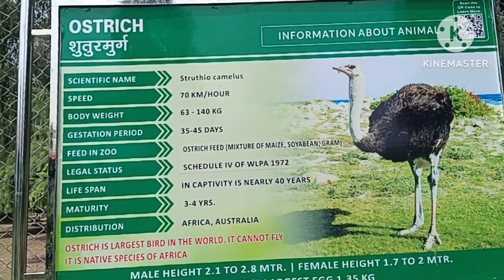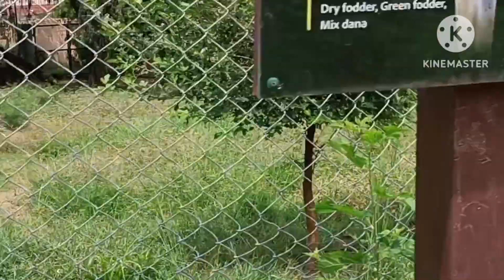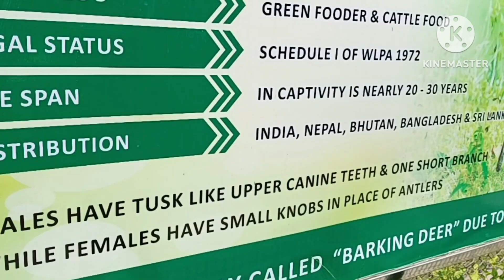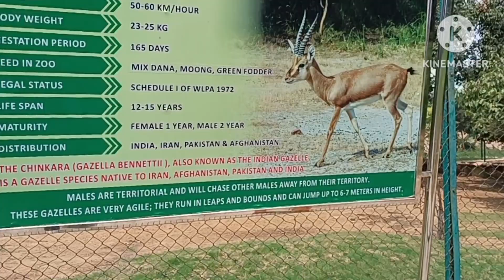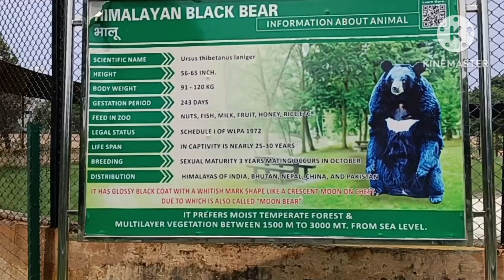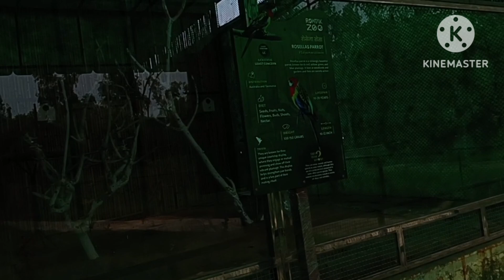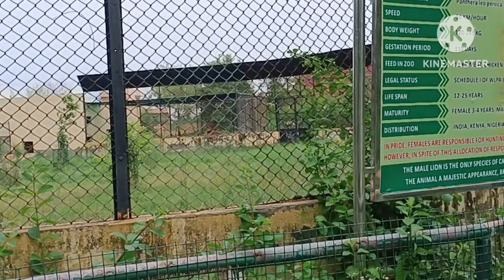निधि को लेकर गए आज 🪴 Rohtak Apex hospital 🍁 अरे फिर कहां पहुंच गए हम Rohtak zoo